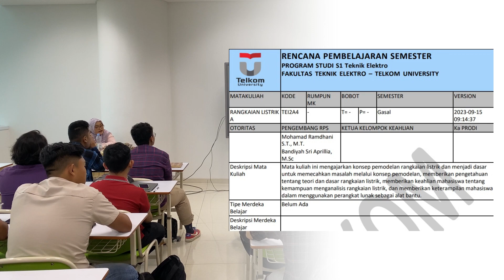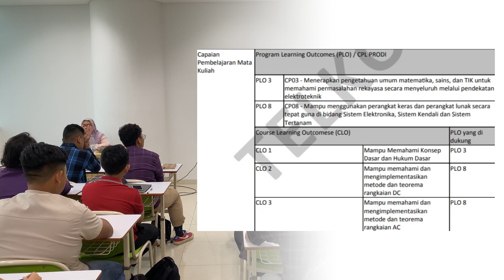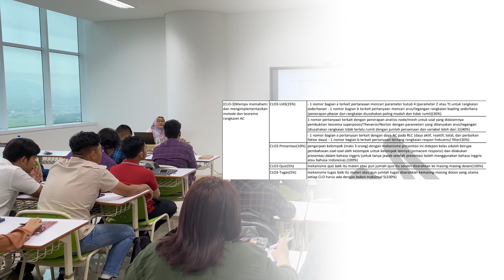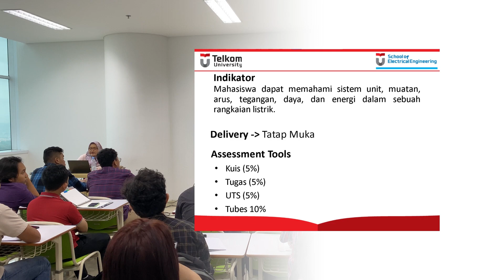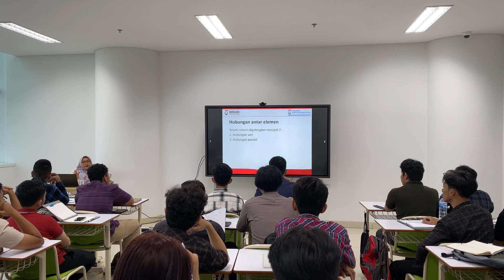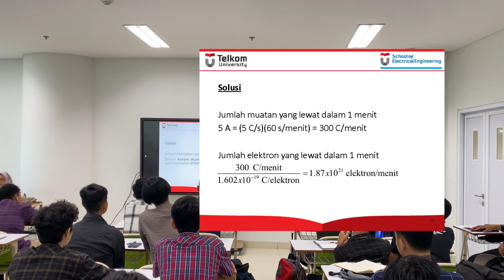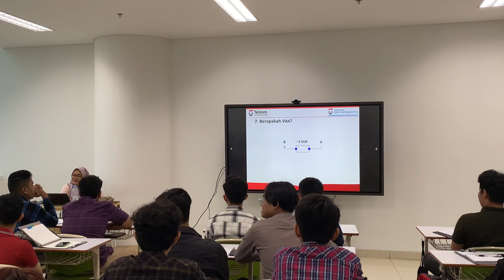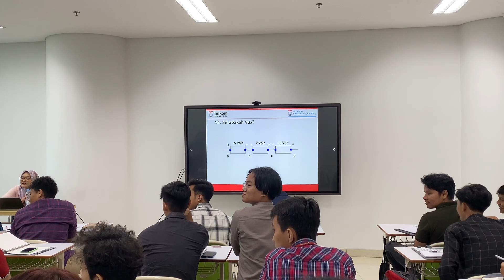1.1 Kontrak Kuliah dan Konsep Dasar Rangkaian Listrik [PDD-UKTPT: Bandiyah Sri Aprillia- Tel U]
Berisikan Kontrak Kuliah RL semester gasal 2023/2024 dan Konsep Dasar rangkaian listrik.

Topik pada Mata Kuliah Rangkaian Listrik:
Pokok bahasan 1 : Konsep Dasar Rangkaian Listrik (unit sistem, muatan arus, tegangan, daya, energi, elemen aktif, pasif)
Pokok bahasan 2 : Hukum Dasar Rangkaian Listrik (Hukum Ohm, Hukum Kirchoff, hubung seri-paralel, daya kirim-terima)
Pokok bahasan 3 : Metode Analisis Rangkaian Listrik (Analisis Node dan Supernode)
Pokok bahasan 4 : Metode Analisis Rangkaian Listrik (Analisis Mesh dan Supermesh)
Pokok bahasan 5 : Teorema Rangkaian Listrik (Superposisi, Thevenin)
Pokok bahasan 6 : Teorema Rangkaian Listrik (Norton, Transformasi Sumber, Transfer Daya Maksimum)
Pokok bahasan 7 : Rangkaian Orde 1 dan 2
Pokok bahasan 8 : Rangkaian AC (Sinyal sinusoidal, phasor, impedansi, Hukum Kirchoff dalam domain frekuensi)
Pokok bahasan 9 : Analisis Rangkaian AC Steady State (Node, Supernode, Mesh)
Pokok bahasan 10 : Analisis Rangkaian AC Steady State (Supermesh, Superposisi, Thevenin)
Pokok bahasan 11 : Analisis Rangkaian AC Steady State (Norton, Transformasi Sumber, Transfer Daya Maksimum)
Pokok bahasan 12 : Analisis Daya AC
Pokok bahasan 13 : Respon Frekuensi dan Kutub Empat
Pokok bahasan 14 : Kutub Empat dan Kopling Magnetik